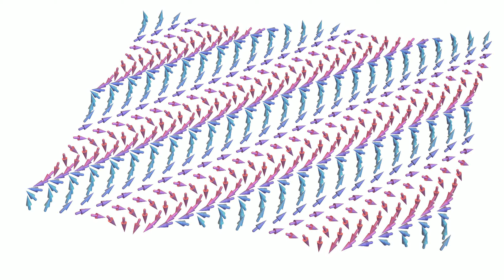Skyrmions forming on a surface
Computer simulation of skyrmion vortices forming on a surface (credit: Fabrizio Carbone)